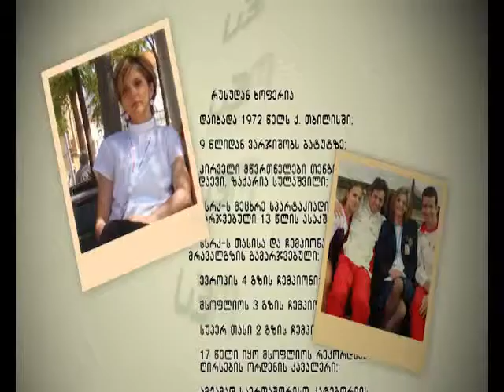giorgi tabidze - gadacema sportis varskvlavebi rusudan xoferia part I